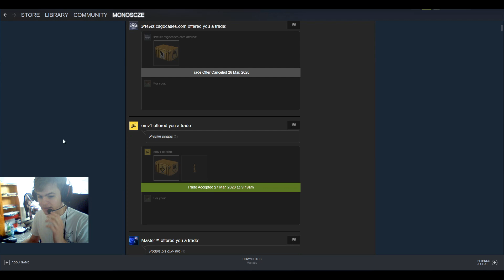CS:GO Monos zkouší cheaty?? (Aimbot)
aimbot command: ent_fire !picker addoutput "ModelScale 0"